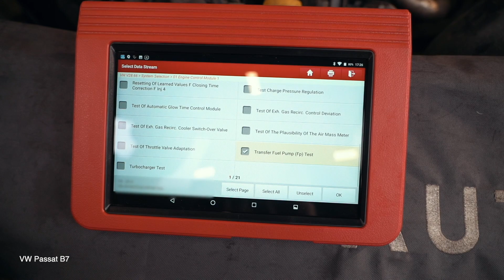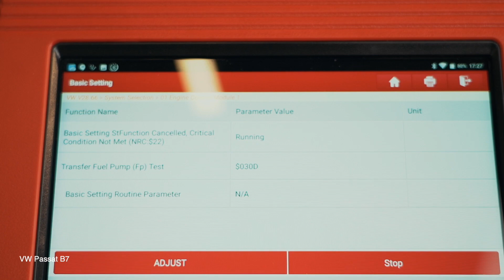Πώς αντικαθιστούμε φιλτρο καυσιμου σε VW PASSAT B7 Sedan [ΟΔΗΓΊΕΣ AUTODOC]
Πώς αντικαθιστούμε φίλτρο καυσίμου σε VOLKSWAGEN PASSAT 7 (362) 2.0 Sedan 2010–2014 [ΟΔΗΓΊΕΣ AUTODOC]

Το φίλτρο καυσίμου στα αυτοκίνητα AUDI A3 Schrägheck (8P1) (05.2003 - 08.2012) / SEAT Leon II Schrägheck (1P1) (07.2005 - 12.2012) / SKODA Octavia II Combi (1Z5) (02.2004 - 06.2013) / VW Jetta Mk6 (162, 163, AV3, AV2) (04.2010 - ...), θα πρέπει να αντικαθίσταται κανονικά, με μια συγκεκριμένη διαδικασία. Παρ’ όλα αυτά, ενδέχεται να υπάρξουν ελάχιστες διαφοροποιήσεις, λόγω συγκεκριμένων χαρακτηριστικών του σχεδιασμού του οχήματος.

⚡ Όλα τα βίντεο και PDF οδηγιών για την αντικαταστάση ανταλλακτικών για VOLKSWAGEN PASSAT: κατέβασέ τα και δες τα στο AUTODOC CLUB

00:00 — VW PASSAT B7 - φιλτρο καυσιμου: οδηγίες αντικατάστασης βήμα προς βήμα
00:42 — Ξεβιδώστε τα στοιχεία στερέωσης του καλύμματος του περιβλήματος του φίλτρου αέρα.
01:05 — Αφαιρέστε το κάλυμμα του περιβλήματος του φίλτρου καυσίμου.
01:17 — Αφαιρέστε το φίλτρο καυσίμου.
02:29 — Τοποθετήστε ένα νέο φίλτρο καυσίμου.
02:41 — Τοποθετήστε και σφίξτε το καπάκι του κουτιού του φίλτρου καυσίμου.
03:53 — Ενεργοποιήστε τον διακόπτη της ανάφλεξης.